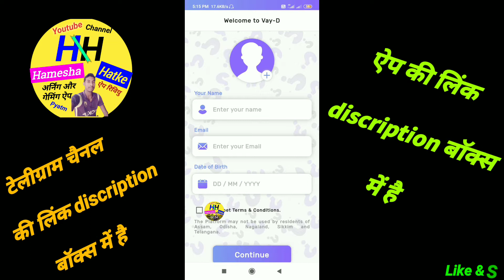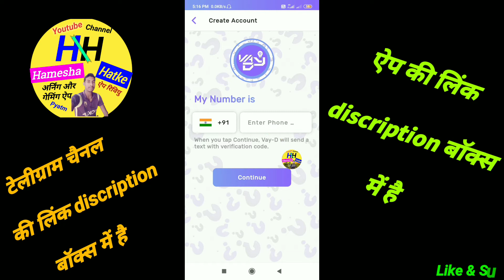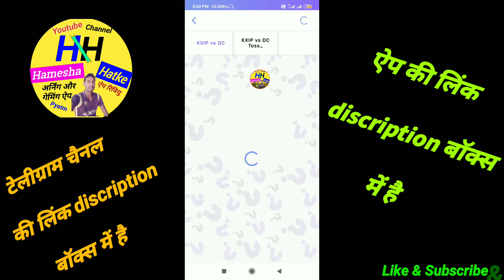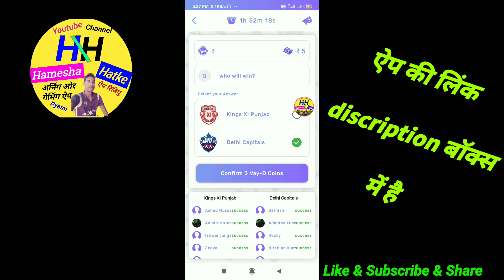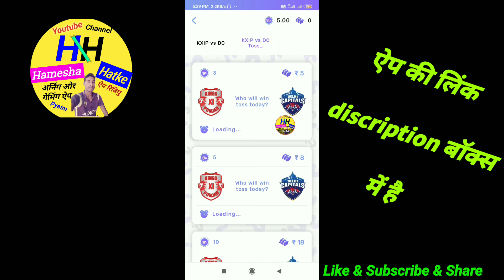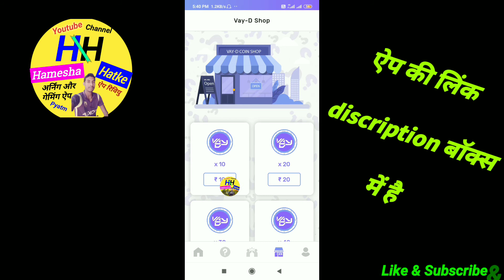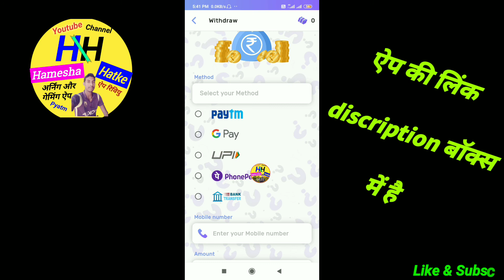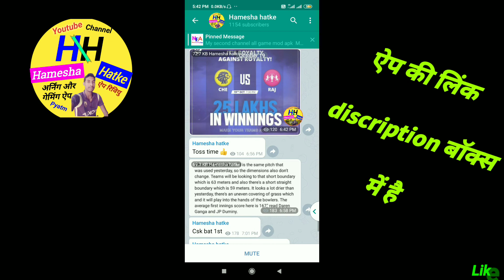new gaming earning app 2020 | new self earning app 2020 | vay d app se paise kaise kamaye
new gaming earning app 2020 aur vay d app se paise kaise kamaye

App link now  :

Refer code -  06805587D

Vay-D -

 Hamesha Hatke

Channel

Hamesha hatke

Hameshahatke